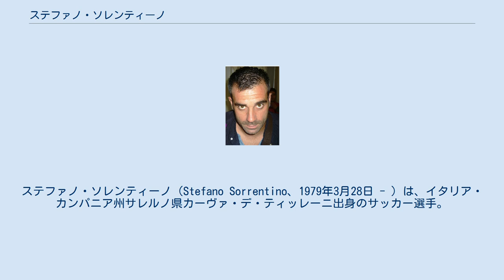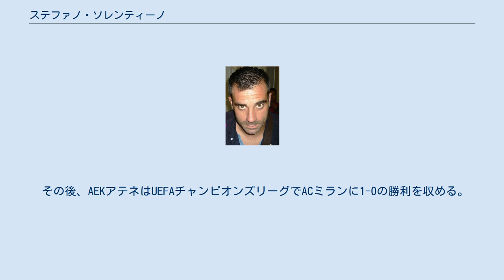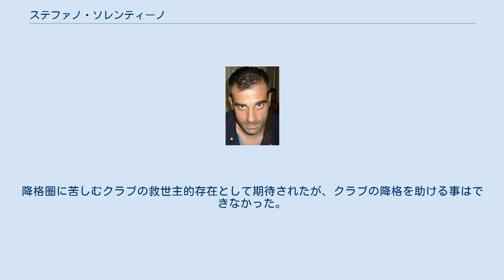ステファノ・ソレンティーノ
SSユーヴェ・スタビアの選手
ステファノ・ソレンティーノ（Stefano Sorrentino、1979年3月28日 - ）は、イタリア・カンパニア州サレルノ県カーヴァ・デ・ティッレーニ出身のサッカー選手。
 ユース時代を過ごしたSSラツィオとユヴェントスFCでは出場機会を得られず、その後に移籍したトリノFC時代に2シーズンのレンタル移籍に出されたことでその能力を認められるようになった。
しかし2005年に所属するトリノが破産となり自由契約の身に。
これと同時にイタリアを離れることを決意し、ギリシャのAEKアテネFCへと移籍することを選択した。
 AEKアテネでは出場機会を得られるようになったが、妻がギリシャでの生活に馴染めなかったため、娘が生まれたのを機に母国イタリアへの帰還を願うようになる。
しかし、条件に合うオファーに恵まれず、彼はプロとしてアテネの地に留まりプレーすることを決断した。
この決断がアテネのファンに支持され、毎試合のように彼の名前を歌い上げるほどになった。
 その後、AEKアテネはUEFAチャンピオンズリーグでACミランに1-0の勝利を収める。
この試合ではマン・オブ・ザ・マッチに選ばれた。
ミラン戦での活躍によって多くのオファーが来るようになり、2007年7月16日にはスペインのレクレアティーボ・ウェルバへレンタル移籍。
全試合に出場してチームの1部残留に貢献すると2008年7月4日にはACキエーヴォ・ヴェローナへの買取オプション付きレンタル移籍が決定。
念願の母国復帰を果たした。
移籍後も正GKとして活躍。
2009年6月12日に完全移籍を果たした。
 2013年1月30日、サミル・ウイカニと入れ替わる形でUSチッタ・ディ・パレルモに2016年までの契約で移籍。
降格圏に苦しむクラブの救世主的存在として期待されたが、クラブの降格を助ける事はできなかった。